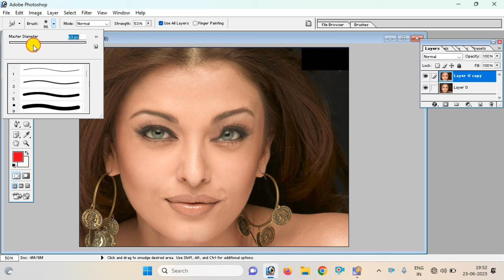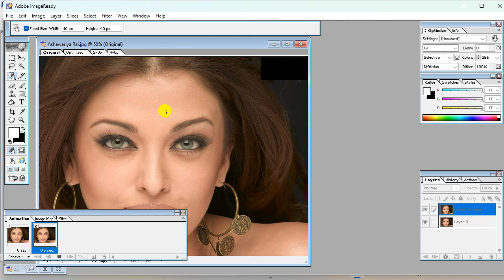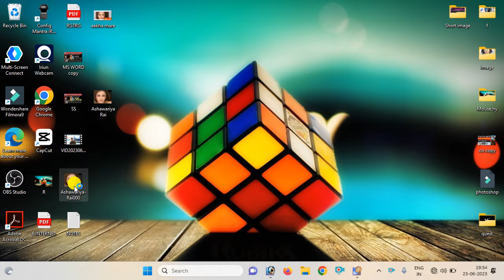Photoshop Editing|Eyes Effect|आँख मारने वाला फोटो कैसे मिनटों में बनाये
Welcom to Computer Wala
Hello दोस्तों, मै आपको इस चैनल पर कंप्यूटर से रिलेटेड हार्डवेयर और सॉफ्टवेयर के जानकारी देता रहूँगा .

Your Question
Photoshop editing
Adope photoshop 7.0
photoshop tutorial
Eyes Effect
आँख मारने वाला फोटो कैसे मिनटों में बनाये
Eyes
Photoshop
computer wala
Eyes kya h
aishwarya rai
aishwarya raiRay Eye
best Eyes